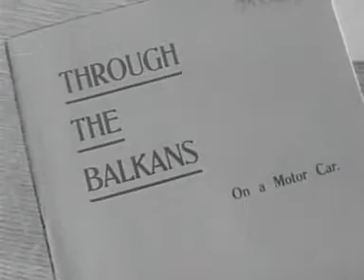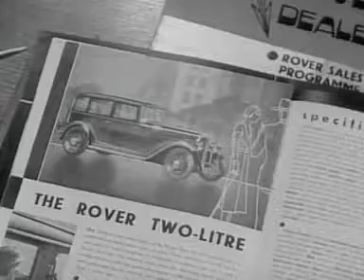Rover Company - Heritage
Extrait de quelques minutes d'un film d'entreprise de The Rover Company, datant de la fin des années 50, montrant notamment les essais sur piste à Solihull de la Rover P5, alors en finalisation.